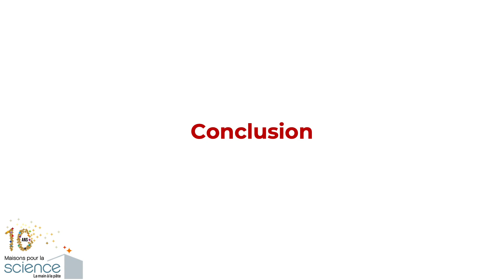Colloque Science et Société : le rôle de l’éducation - Conclusion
En conclusion du colloque "Science et Société : le rôle de l'éducation", Didier Roux, Président de la Fondation La main à la pâte, revient sur l'enjeu crucial d'éveiller chez l'enfant la curiosité et le plaisir d'apprendre dès l'école primaire. Une motivation qui doit rester intacte et les accompagner tout au long de leur parcours.

A propos du Colloque Science et Société : le rôle de l'éducation
En 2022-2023, le réseau des Maisons pour la science fête ses 10 ans. Au cours de ces années, de nombreuses universités se sont investies et ont mobilisé leurs équipes dans la formation continue et l’accompagnement en sciences et technologie des professeurs du premier et second degré.
A cette occasion, France Universités, l’Académie des sciences, l’Académie des technologies et la Fondation La main à la pâte ont organisé un colloque pour éclairer les liens entre science, technologie et société dans le monde éducatif. Cet événement était organisé autour de 2 tables rondes pour mettre en lumière des initiatives mobilisant des scientifiques auprès des
professeurs et de leurs élèves.

La table ronde “Encourager des projets communs entre scientifiques et élèves” [dans les établissements scolaires et les campus universitaires]